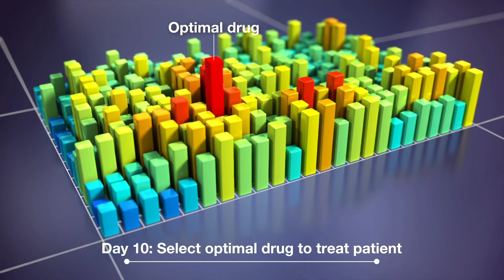MicroOrganoSphere™ (MOS) Technology - Revolutionizing Precision Oncology and Drug Development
Xilis is developing next-generation technologies to guide precision therapy for cancer patients and accelerate drug discovery and development. MicroOrganoSphere™ (MOS) technology are microscale tumors that retain structure, genetic alterations, gene expression, immune microenvironment, and histopathology from individual patients. Xilis' MOS™ enables rapid diagnostics for personalized therapy prioritization by predicting patient response, and scalable patient-derived models for high-throughput and immuno-oncology drug discovery.

CONTENT
00:00 Day 0: Biopsy
00:07 Day 0: Droplet Encapsulation
00:11 Day 5: Micro-Organosphere
00:18 Day 6: High-Throughput Drug Screening
00:28 Day 10: Select Optimal Drug to Treat Patient

Science Animation